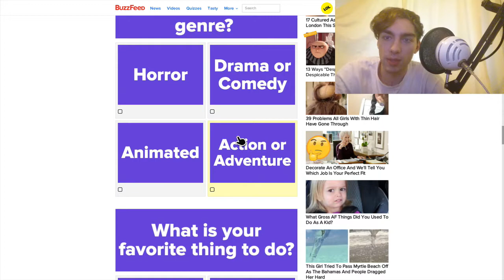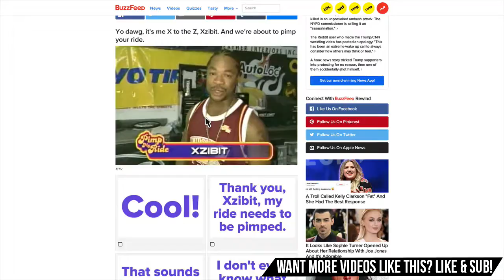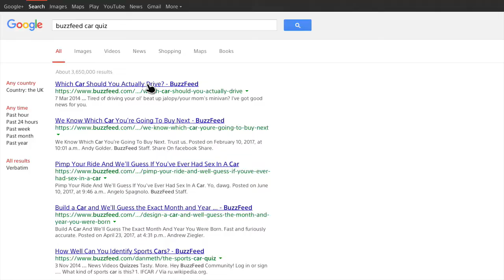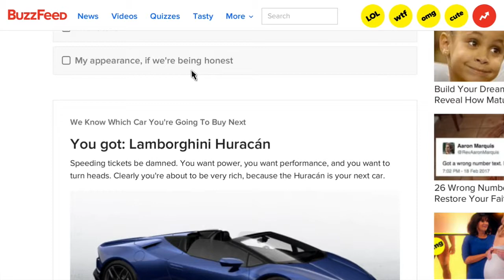MY NEXT CAR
This is my next car...

Ferrari? Lamborghini? McLaren? Aston Martin? GTR? Ford GT?
- 2017/2018 Supercars Spotted - My New Car